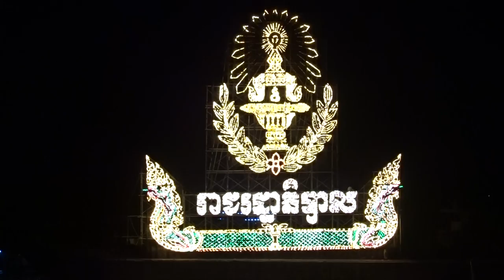ប្រទីប រាជ​ រដ្ឋា ភិបាល | មានក្បូក្បាច់រចនាបង្ហាញពី​​​សោភណភាពយ៉ាងល្អប្រណិត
រចនាបង្ហាញពី​​​សោភណភាព
ប្រទីប រដ្ឋសភា ជាតិ
 ពិធី បុណ្យ បណ្ដែតប្រទីប
 អកអំបុក
 និងសំពះព្រះខែ
 ទូក
 ង
ទូក-ង
ទូក-ងួង
ទូកង-ទូកងួង